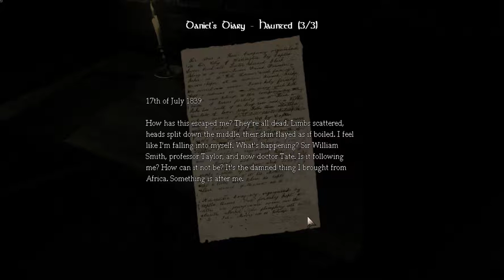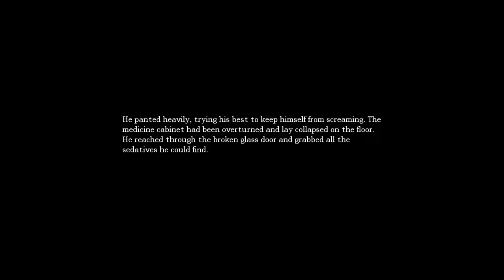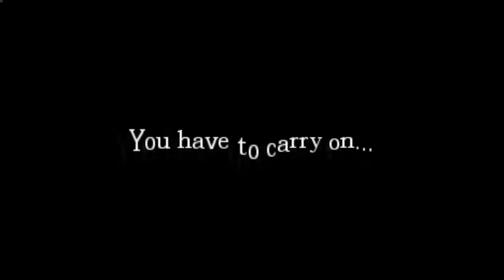Amnesia The Dark Descent Part 7 - Ross Hepburn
Ross takes another stab at the puzzle game, Amnesia: The Dark Descent -- Watch live